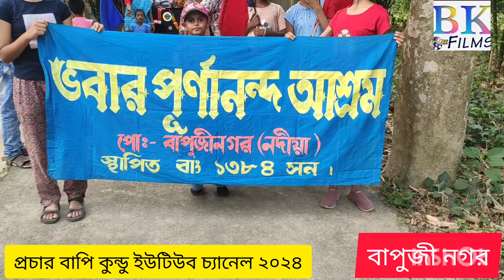ভবার পূর্ণানন্দ আশ্রম থেকে মঙ্গল ঘটে জল ভরতে চূর্ণী নদীতে যাওয়ার দৃশ্য বাপুজী নগর নদীয়া বাদকুল্লা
ভবার পূর্ণানন্দ আশ্রম বাপুজি নগর নদিয়া বাদকুল্লা থেকে মঙ্গল ঘটে জল ভরা দৃশ্য দর্শন করুন ভালো লাগলে লাইক কমেন্ট ও সাবস্ক্রাইব করে পাশে থাকবেন প্রচার বাপি কুন্ডু ইউটিউব চ্যানেল এইবারে ৪৭ তম বর্ষ জয় ভবা জয় পাগলী মায়ের জয় পরপর অনুষ্ঠান আসছে আসছে